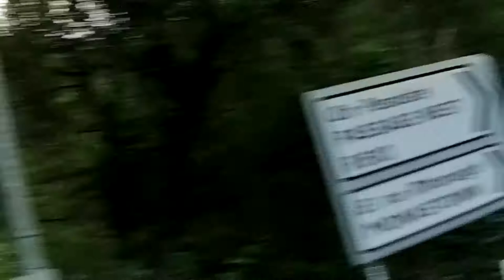Cork to Carrigaline trip